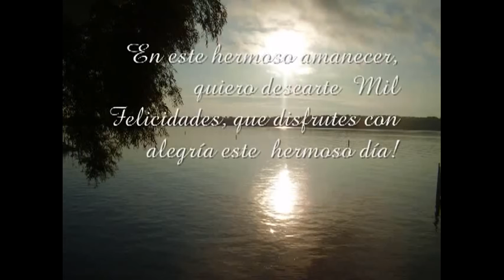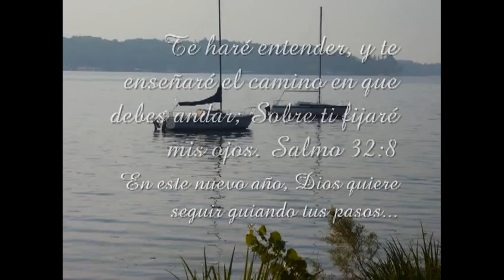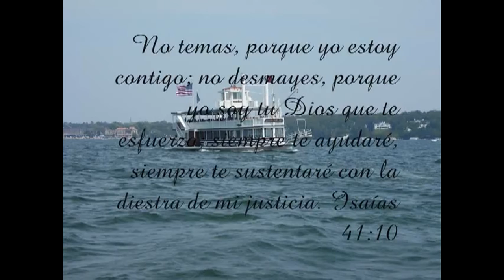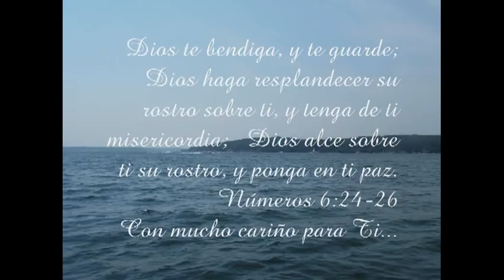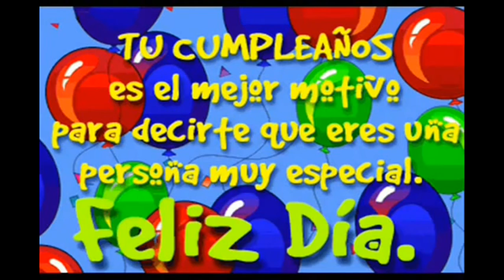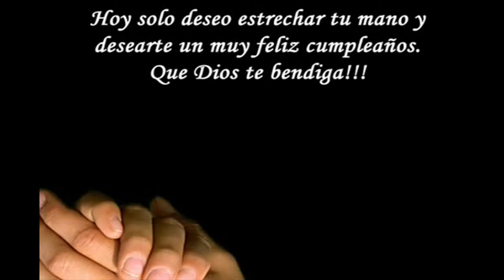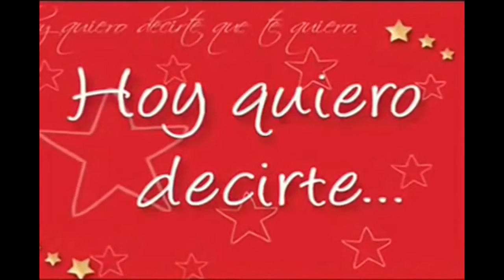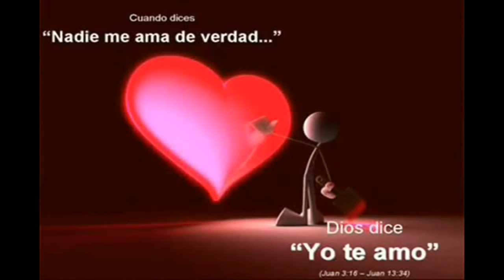"""""""" C L A U D I A """"""" ······· F EL I C I D A D E S ·······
Que tu vida siempre esté sembrada cultivándose
 cerca de las corrientes

del agua bendita del Espíritu Santo,

quien te llevará en victoria y gozo,

en amor y desarrollo pleno.

Tendrás sabiduría en todo lo que emprendas,

inteligencia para manejar asuntos,
y una vida próspera.

¡FELIZ CUMPLEAÑOS!